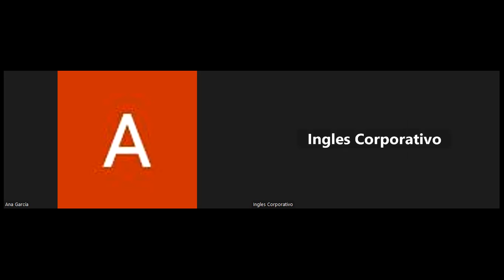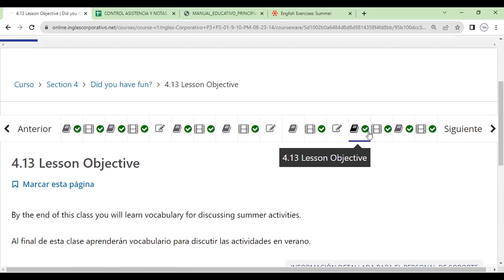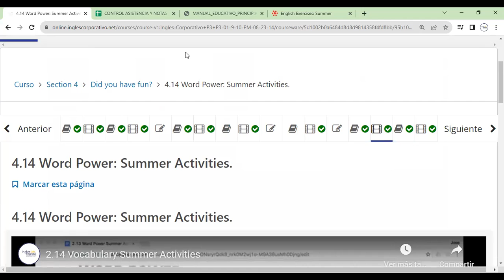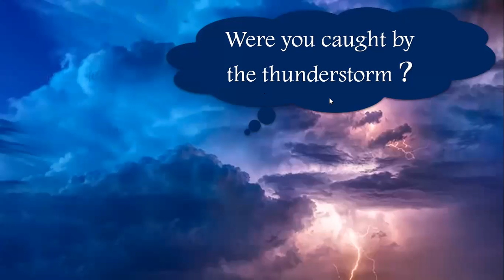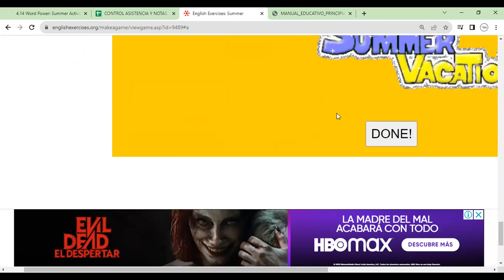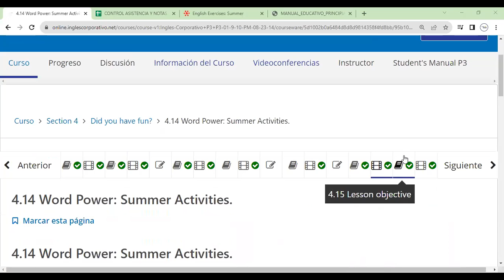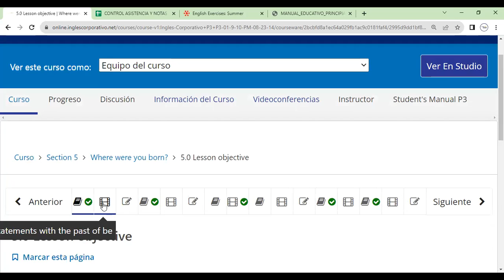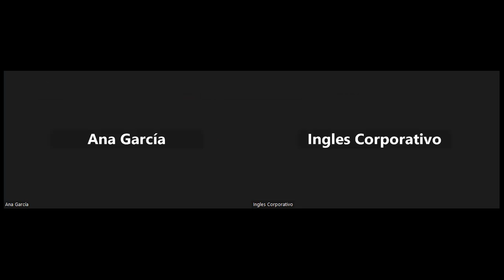Sesion 13-20-09-2023- FI-REGAL-73-Morales- Word Power Summer Activities